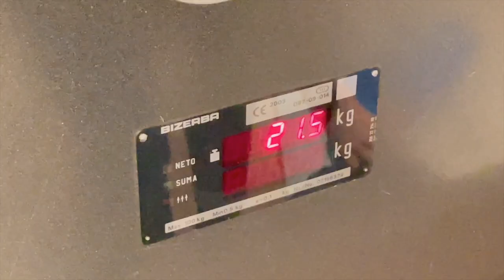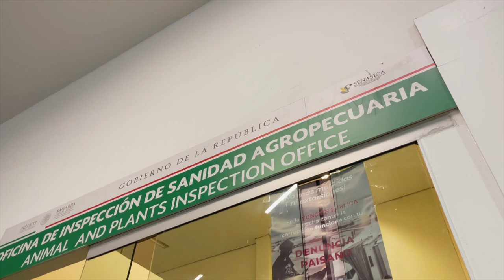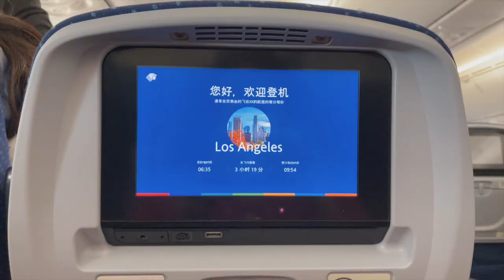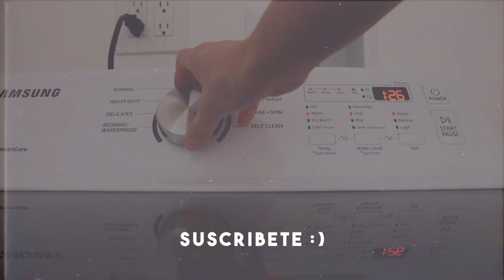Así fue mi viaje a España | Vlogs 2021 Raque Late